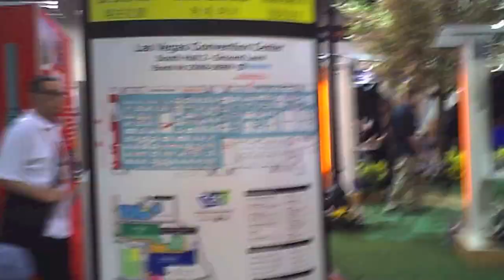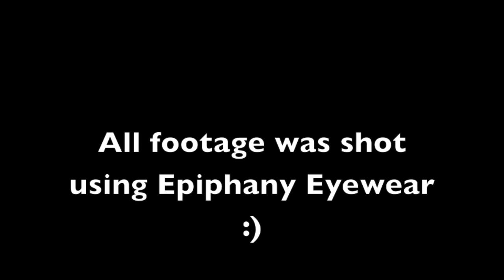Epiphany Eyewear - Tester Footage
Epiphany Eyewear POV Social Video Glasses by Vergence Labs

Watch 3 different POV experiences from members of the Vergence Team as we tested out our prototypes!  Ride on motorcycle through Silicon Valley with Vanessa, walk through the CES 2013 showroom floor with Erick, Jon and Vanessa in Las Vegas, and go to Ghana in Africa and see the culture, people and animals through David's eyes!